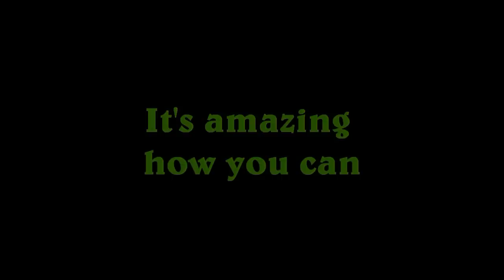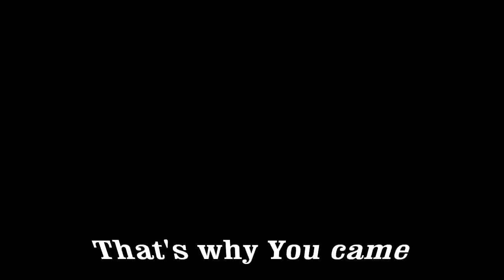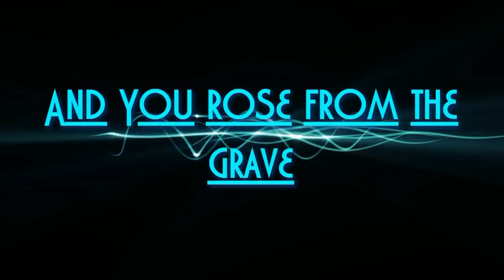When I did nothing at all (Lyrics on Screen)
Hey Guys!

This is a modified version of Ronan Keating's 'When you say nothing at all'

It's been changed to Christian Lyrics by New Creation Church, Singapore.

The Singer is Pastor Daniel of New Creation Church.

All copyright goes to the above mentioned, I take no credit except for the lyrics.

God Bless!